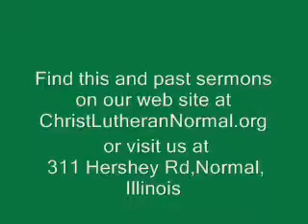Trinity V, 2015